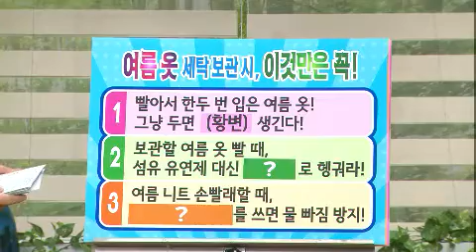무엇이든 물어보세요 Ask Anything 20120914 # 003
"가을 맞이! 여름 옷 세탁과 수납법"